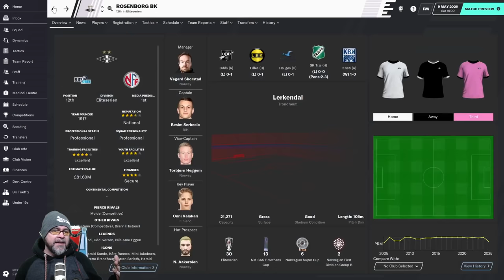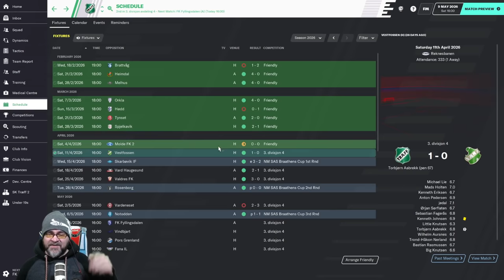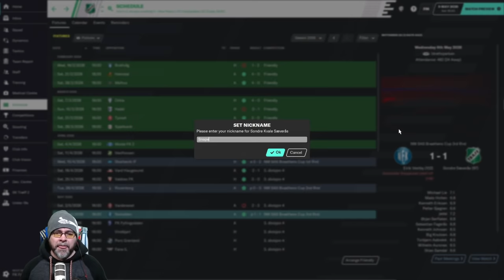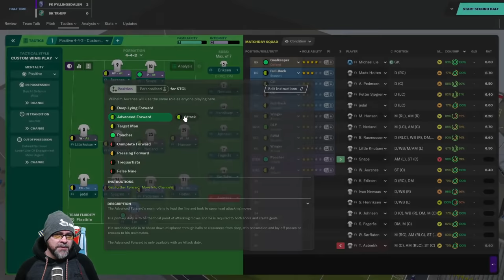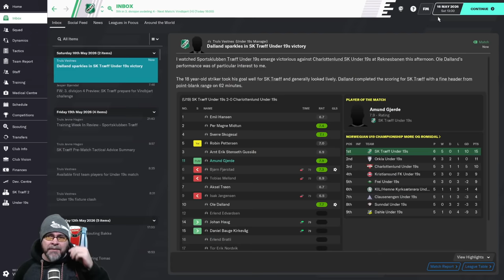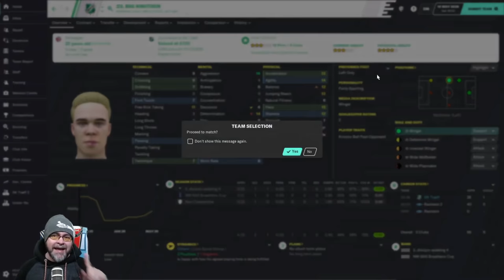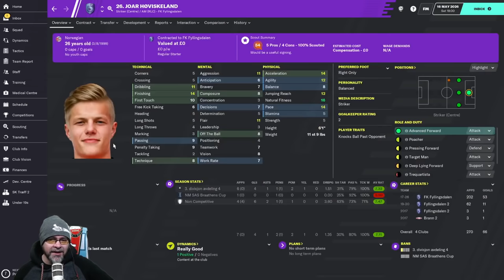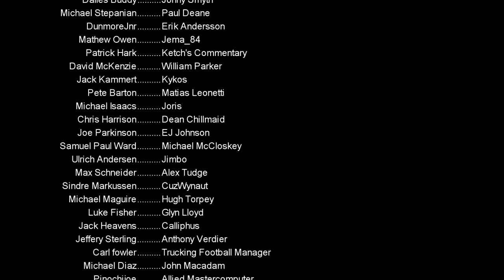FM20 - The Journeyman Unexplored Europe - C4 EP7 - THE FORTRESS - Football Manager 2020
Time for a fresh start as manager of SK Træff in Norway. It's been a weird FM20 save so far but that's the life of a Football Manager, Hopefully, we can have a successful time here and rebuild our reputation.

2020 is the year of Twitch. come and join the fun on Twitch

Expect all the fun skits and silly stuff you see from me. But in this save there is something more. I can't give you any more information but I will advise you to pay close attention.

Nations used in this year's Journeyman:
Austria
Belarus
Belgium
Croatia
Czech Republic
Denmark
Finland
Hungary
Iceland
Israel
Norway
Poland
Portugal
Romania
Russia
Serbia
Slovakia
Slovenia
Switzerland

PC Specs:
11GB ASUS ROG STRIX GEFORCE RTX 2080 Ti
4TB Samsung 860 EVO 2.5" SSD, SATA 6Gb/s
12TB SEAGATE BARRACUDA PRO 3.5", 7200 RPM
1st M.2 SSD Drive 512GB INTEL® 760p M.2 NVMe PCIe SSD